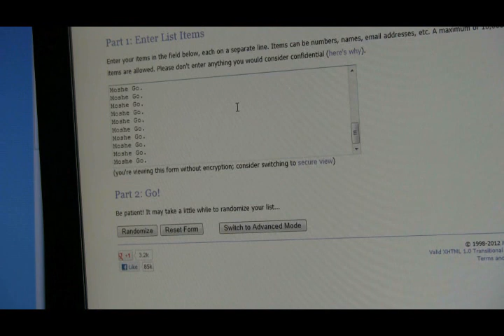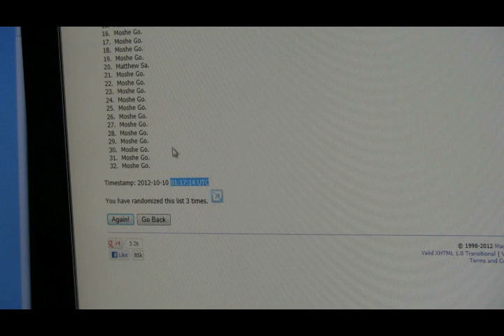BoxBreakings com 2006 Exquisite Draft Break #2 Random Vid